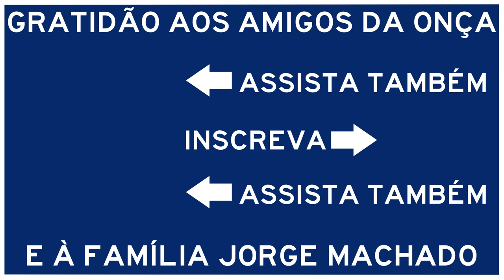PASSANDO POR CRISTINO CASTRO - PI